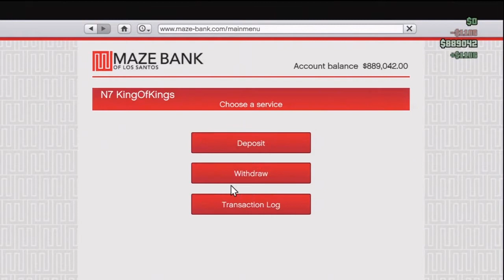We Play: GTA 5 - A Day Out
Not really a Let's Play as we're just fooling around, since the game is finally working (apparently). Our characters decide to leave their luxury apartment and venture out for the day, where hijinks and explosions ensue.
[EDIT: Re-uploaded to correct wobbling issues]